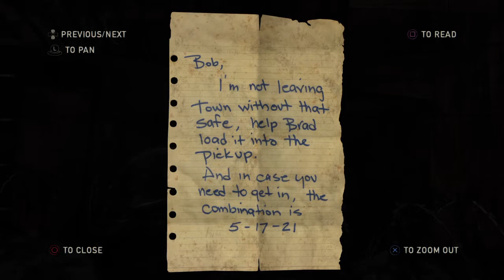Teenage Drama-The Last of Us #7